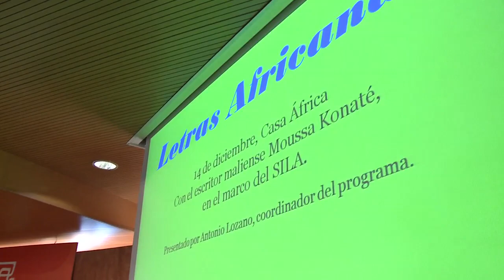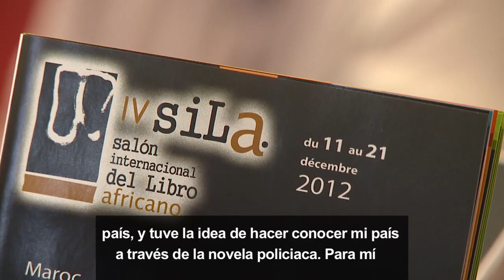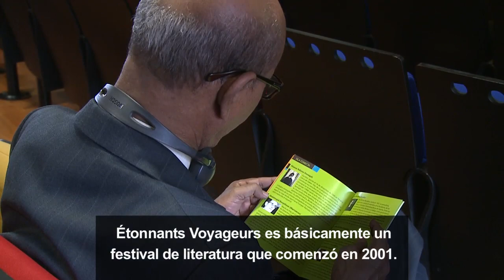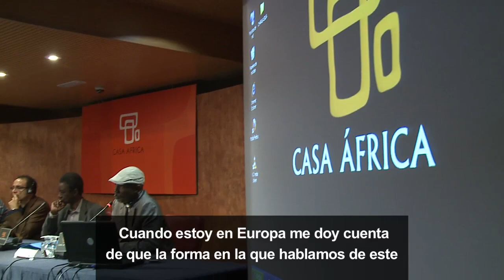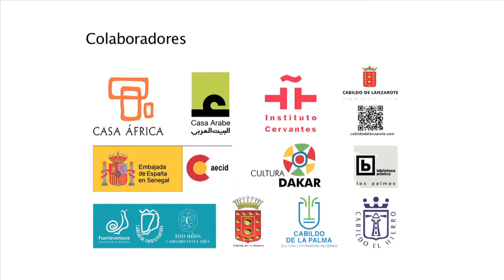Entrevista a Moussa Konaté / Interview avec Moussa Konaté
Casa África fue la sede de los principales eventos del Salón Internacional del Libro Africano 2012 (SILA), que se celebró entre el 11 y el 21 de diciembre con un completo programa de actividades para hacer oír las voces y las letras del continente vecino. En este vídeo, entrevistamos al escritor maliense Moussa Konaté y nos habla de su iniciación a la literatura y de la complicada situación actual de su país, entre otras cuestiones